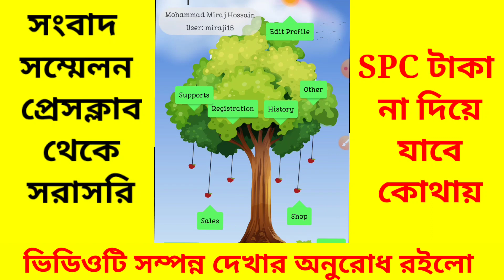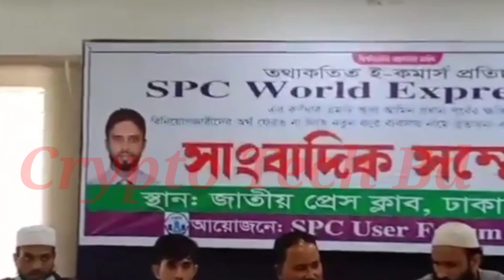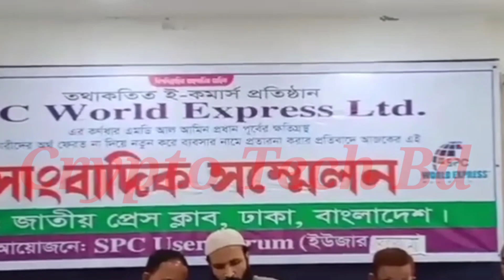spc update news | SPC সংবাদ সম্মেলন প্রেসক্লাবে | spc update news today